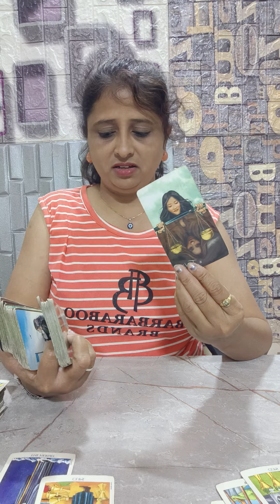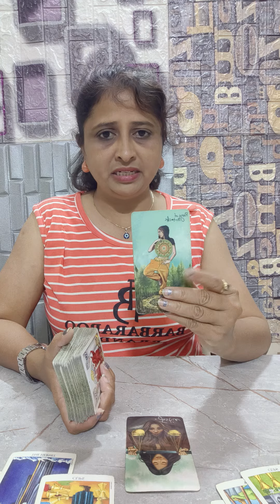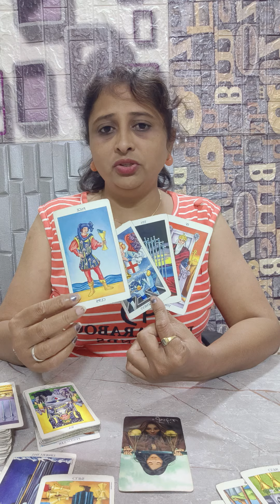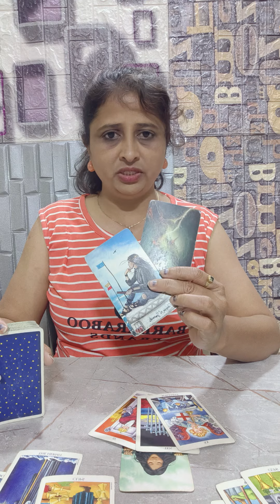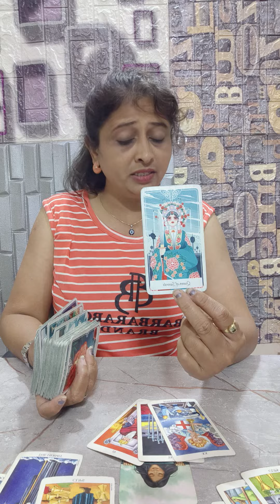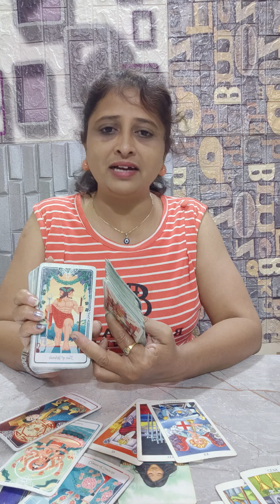Capricorn ♑,NO CONTACT 👉YOU Vs THEM| Collective Reading| Hindi Tarot| October 2024